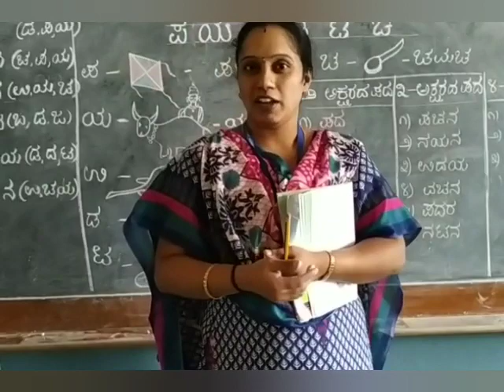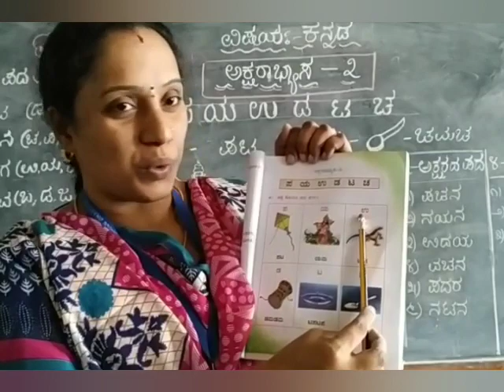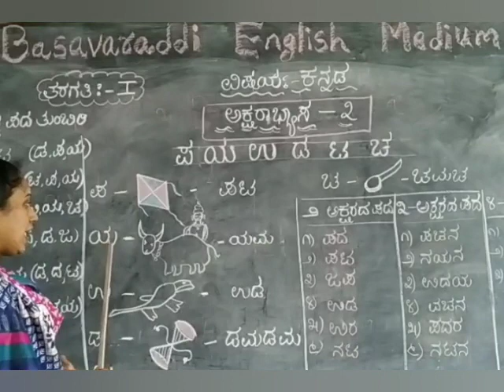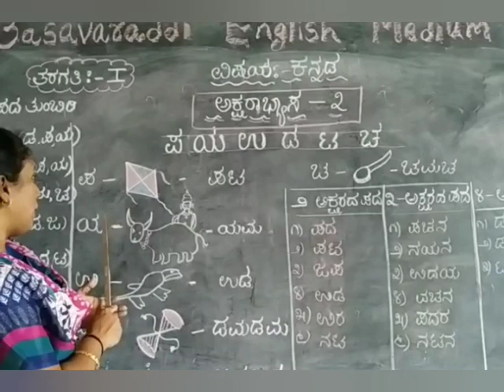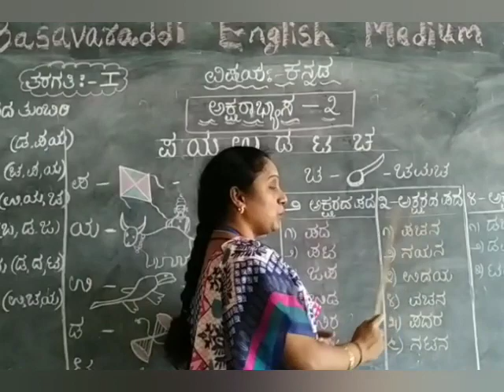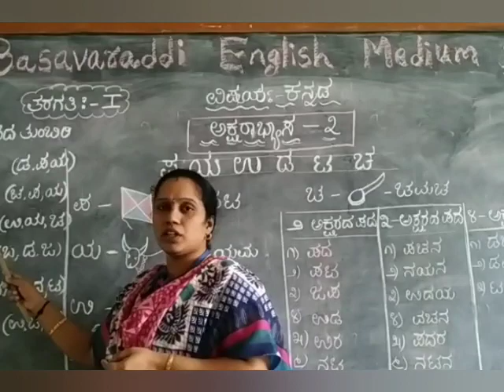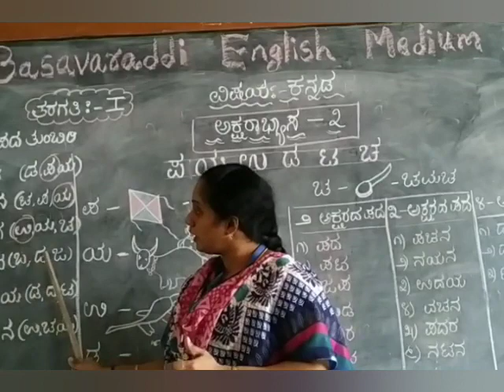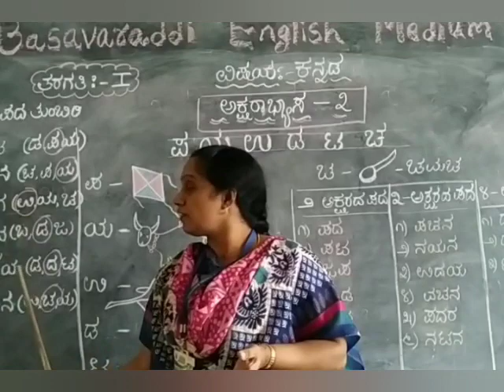1st std Kannada Aksharabhysa -3 / Basavaraddi English Medium School